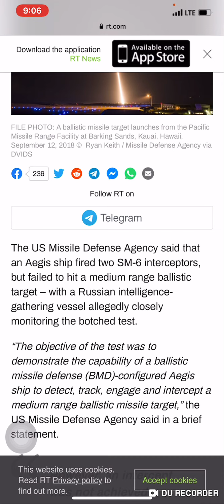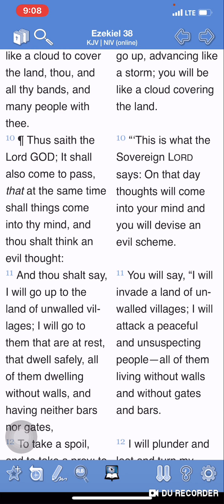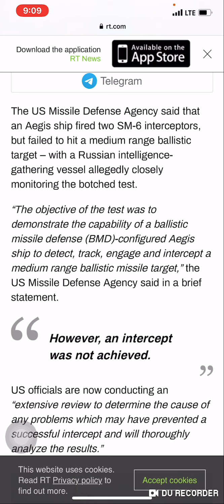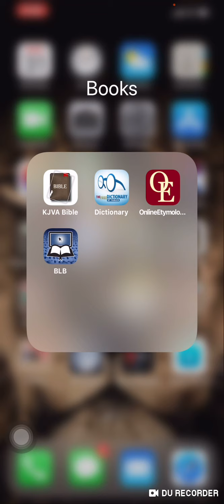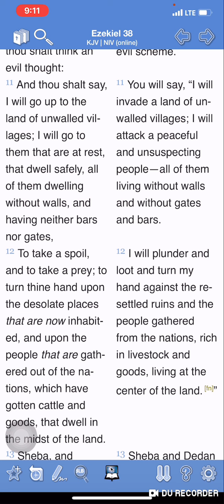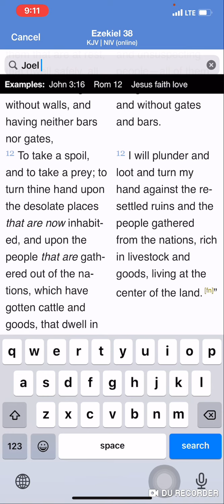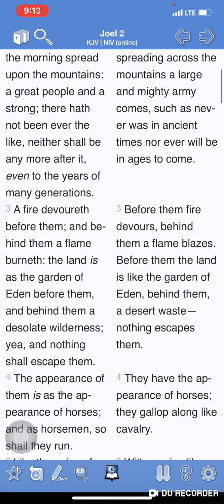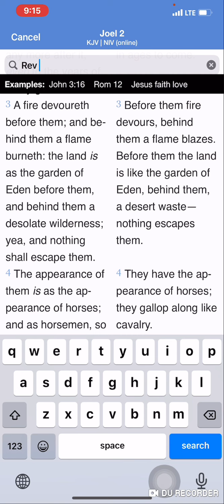The Land Of Unwalled Villages